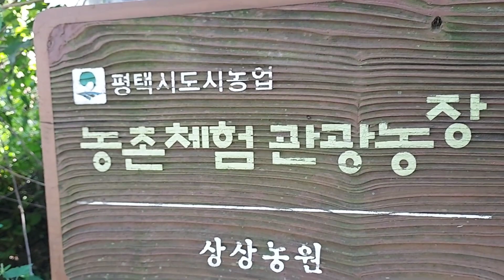딸기가 겨울과일? 겨울딸기 농사